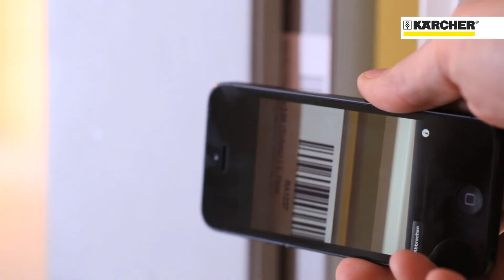Kärcher Business Solutions - Healthcare